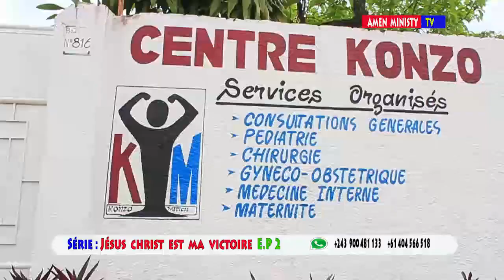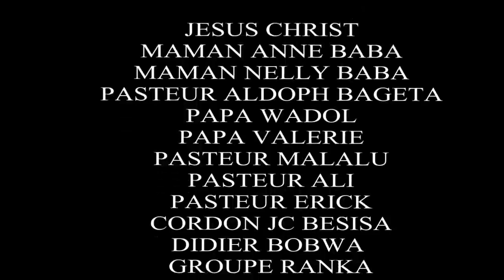Série Congolaise JESUS CHRIST EST MA VICTOIRE Episode 2